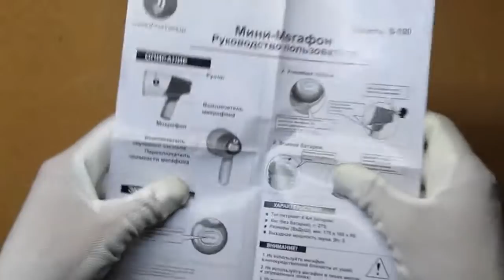JJ-Connect Megaphone S 100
Video Review. Purchased JJ-Connect Megaphone S 100 on xcom-hobby.ru